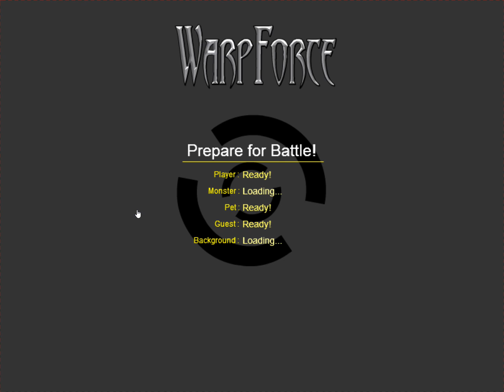WarpForce - High Level Character (+85) - Monster Hunting Video 21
In those videos I battle against almost every kind of monster in WarpForce. My character is high leveled. He is higher than level 85. If you want to watch some WarpForce you can have a look at my videos. By the way I am also going gunner class. I don't expect to get tons of views with those videos but even a few views are a contrubution to my channel anyway...